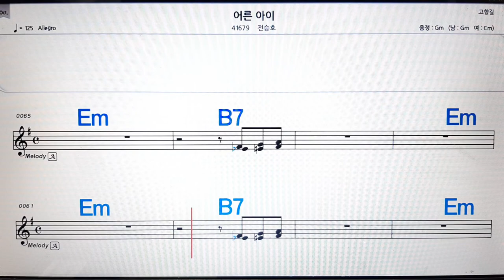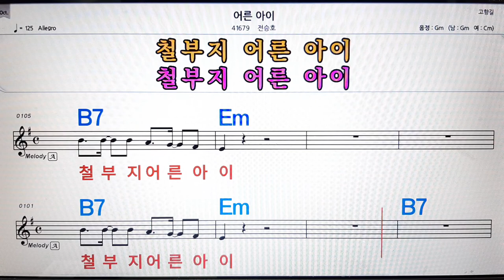어른 아이/전승호💋노래방, 악보,반주, 가라오케 ,코드, 가사 .💖Karaoke, Sheet music ,Chord, Lyrics ,MR